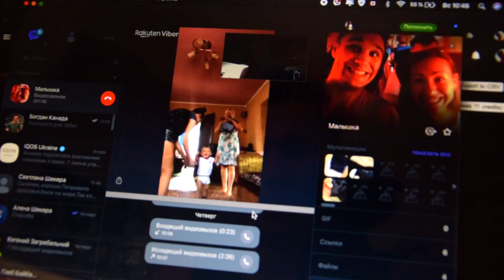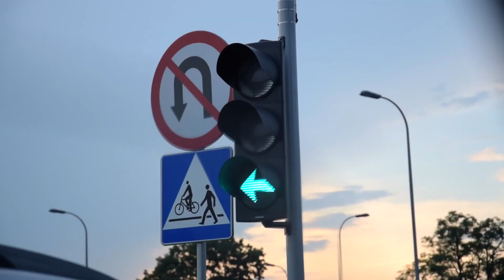Варшава, Польша, Машина Элвиса и дома на колесах | VLOG 179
0:00 Мой малыш пошел ножками )
0:35 Мне лень это делать
2:45 Иду в офис в Виланов Варшава
3:10 Район Виланов по Воскресеньям
3:29 Машина Элвиса в Варшаве Кадиллак Эльдорадо
4:00 История этой машины
4:35 Катаю по Варшаве
4:52 Учу английский вместе с The Bob Canadian
5:36 Дома на колесах в Польше
6:46 Буду скучать по Европе

Зачастую я использую музыку:
►Till
►DJ Quads
►Baoj
► Dyalla
► Joakim Karud
► Blue Wendnesday

Поддержать автора:
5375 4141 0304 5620 Monobank (Ukraine)
BTC 1GTY33gFtmDnXpEPAkY6sKvmwK1tvjGj8c
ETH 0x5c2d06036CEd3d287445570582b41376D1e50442